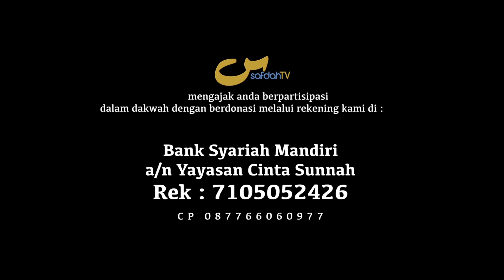Sahabat Safdah Bertanya: Hukum Mematikan Centang Biru Pada WA - Ustadz Dr. Musyaffa' Ad-Dariny, MA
HUKUM MEMATIKAN CENTANG BIRU PADA WHATSAPP - USTADZ Dr. MUSYAFFA’ AD-DARINY, MA

SAHABAT SAFDAH BERTANYA - Turning off Blue Ticks on Whatsapp

Lokasi CIJALU RESORT

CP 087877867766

Tim SafdahTV